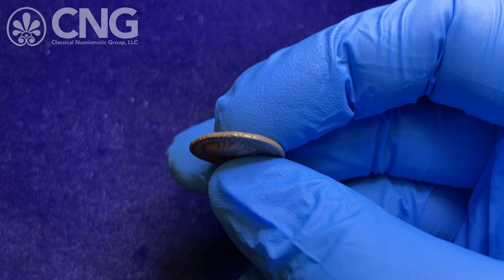CNG 118, Lot 1056